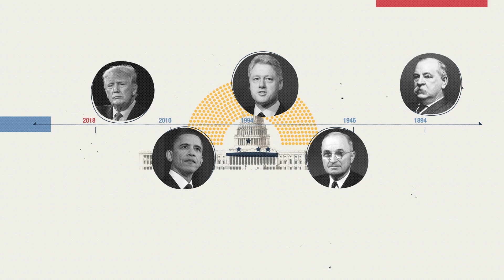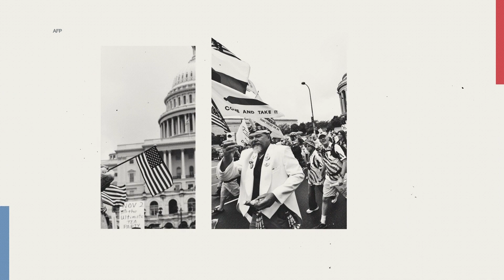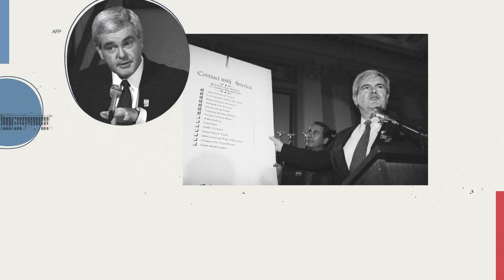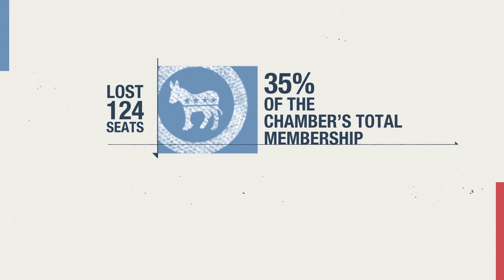Historically Influential US Midterm Elections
U.S. midterm elections are often seen as a referendum on the sitting president’s policies. While a president is elected every four years, midterm elections take place two years after a presidential vote, or halfway through a president’s term. VOA looks at some of the more influential U.S. midterm elections of the past 150 years, all of which led to a change in the party that controlled the U.S. House of Representatives.